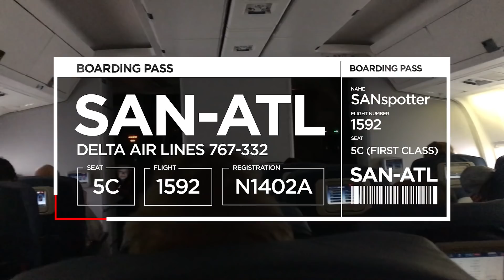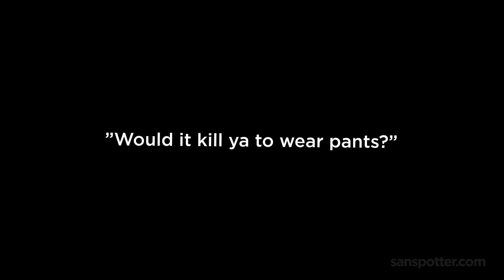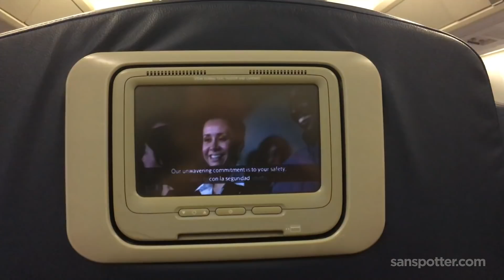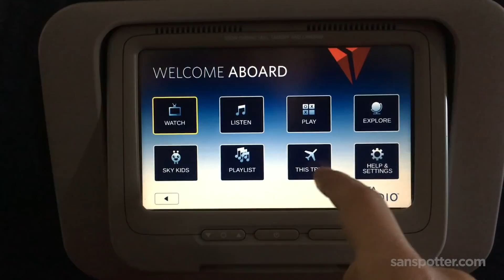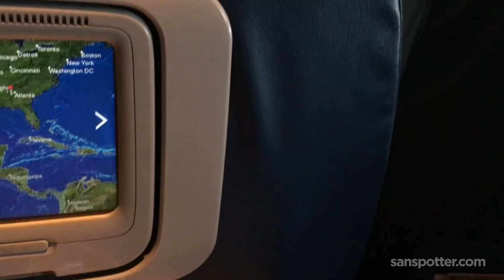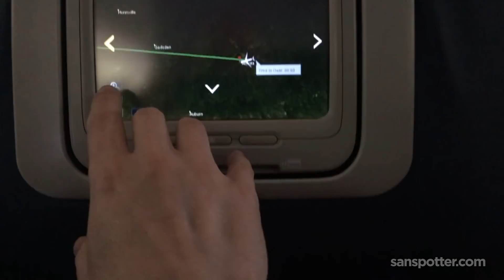Delta 767-300 first class from San Diego to Atlanta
The music I use - AMAZING for YouTubers

MY FEATURED PATRONS:

▪ @Neil Smith : Moments In The Sky
▪ @Trips With Rory
▪ @QFS Aviation
▪ @Bay Area Traveler
▪ @Delta Flyer HD
▪ Derek Soanes
▪ Jimmy Taylor
▪ Jerry Chen
▪ John Spencer
▪ Riley Wingo
▪ Joshua Bedel
▪ Alec Bramlet
▪ Daniel Bogucki
▪ Andrew Laybourne
▪ Ben Baum
▪ Blake Prosch
▪ Flyin’ Wyland
▪ Robert Smith
▪ Josh Beaumont

I may have complained about this Delta 767 experience back in the day, but now that Delta no longer sends the 767 to SAN, I’m feeling a bit sad.

Anyway, this is a full re-edit of a video I did way back in July of 2016. It’s a quick review of Delta 767-300 domestic first class (flight number 1592) from San Diego to Atlanta. I had seat 5C, the aircraft registration was N1402A, and I didn't realize how good I had it.